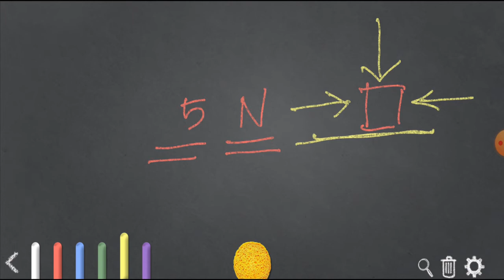Class 11 I Two Dimensional Motion | Motion in a Plane | Part 1